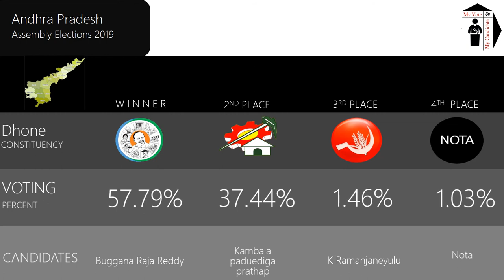Dhone Assembly Constituency